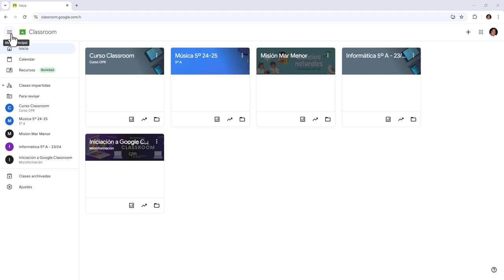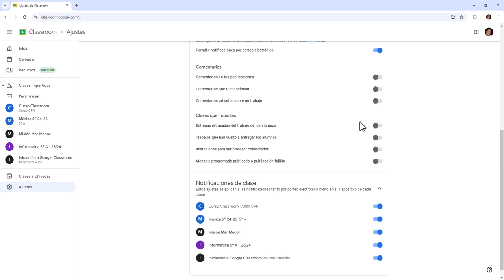02 Classroom: ajustes de Classroom.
En el vídeo tutorial podrás ver cómo configurar los ajustes de Classroom.